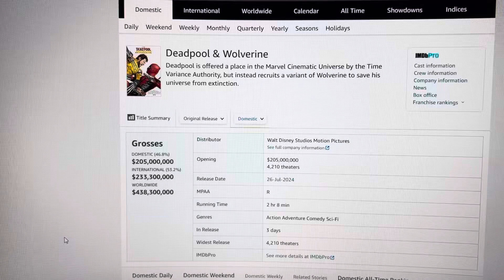A Quick Deadpool & Wolverine Opening Weekend Update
We take a quick look at the updated opening weekend box office takings for Deadpool & Wolverine. Have I moved any closer to winning the bet? 🤔